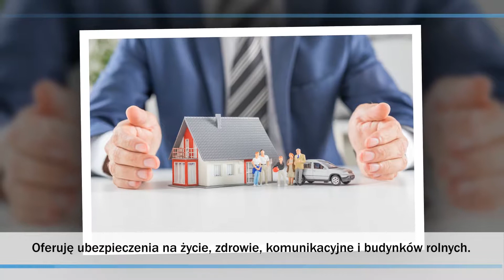Ubezpieczenia polisy OC Warszawa Jolanta Makulska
Nazywam się Jolanta Makulska i jestem pośrednikiem ubezpieczeniowym. Proponuję Państwu polisy dostosowane do potrzeb oraz finansów. Siedziba mojej działalności zlokalizowana jest na terenie Warszawy. Na rynku działam nieustannie od 1998 roku.

Oferuję ubezpieczenia na życie, zdrowie, komunikacyjne i budynków rolnych. Zabezpieczam różnego rodzaju mienia, na przykład domy, mieszkania, samochody, a nawet sprzęt elektroniczny. Moja oferta to też polisy grupowe, indywidualne, rodzinne bądź dzieci.

Więcej o mojej ofercie na: